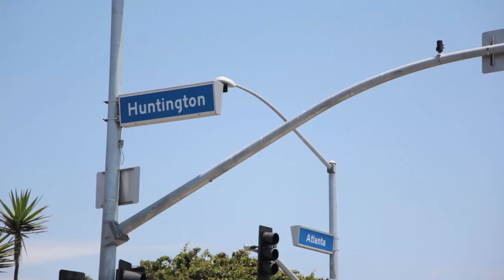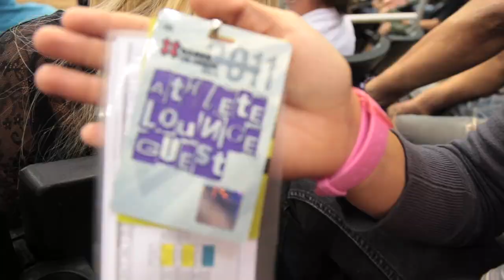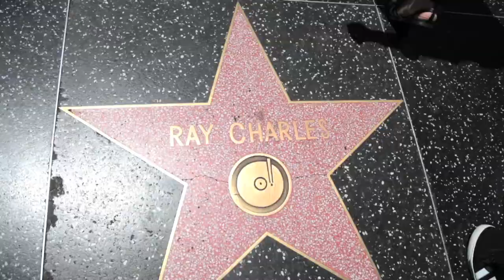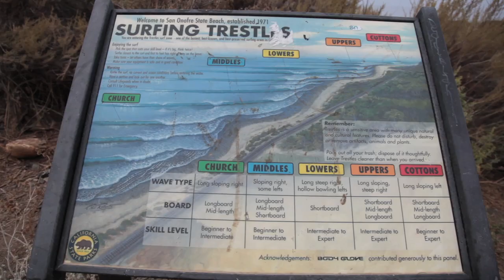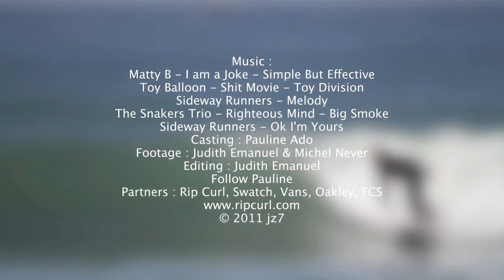Follow Pauline - Episode 6 - Huntington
This is already the final episode of the « Follow Pauline » show! For the last stop of the 2011 ASP Women's World Tour, the best female riders were in Huntington Beach for the Us Open.

Pauline Ado (FRA) had just performed the best result of her career with a 3rd place in Biarritz. An impressive result which permitted her to get closer to her main objective: getting qualified for the 2012 season.

Despite the confidence gained in France, Pauline didn't manage to realize the same performance in California and was defeated during the last seconds of Round 2 by Melanie Bartels (HAW). All her attention was then focused on Laura Enever (AUS) and Paige Hareb (NZL) who both had to reach the final of the event to stop Pauline from getting qualified for next season. Fortunately, Laura and Paige had to surf against each other in Round 2 and Pauline could finally breath.
She becomes the first European female rider to be qualified on the WT two years in a row.  A performance even more impressive knowing that the Tour had only seven stops this year which didn't allow any bad start.

The appointment is taken for the 2012 Women's World Tour, with Pauline who will, for sure, look a little bit higher in the world ranking.